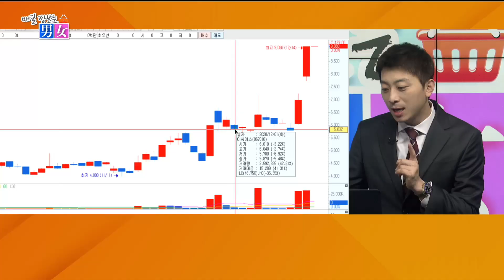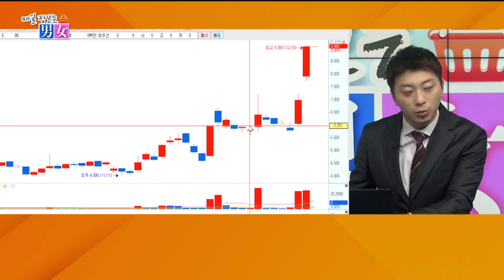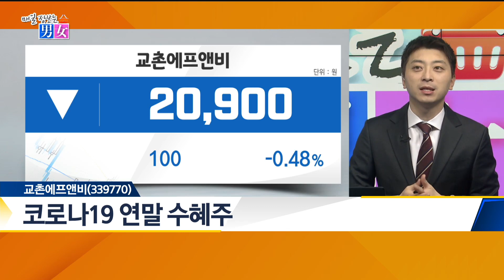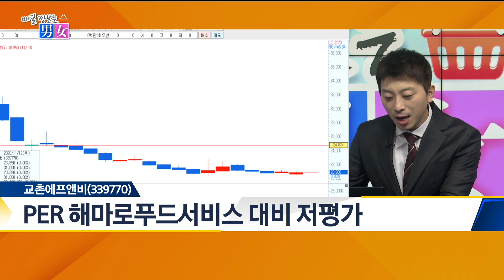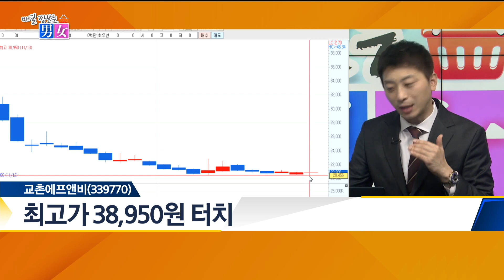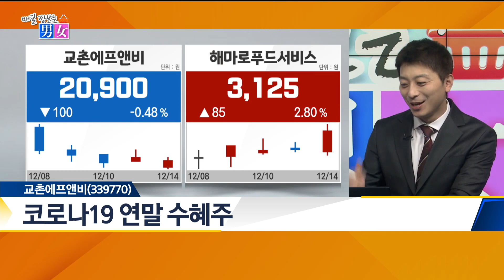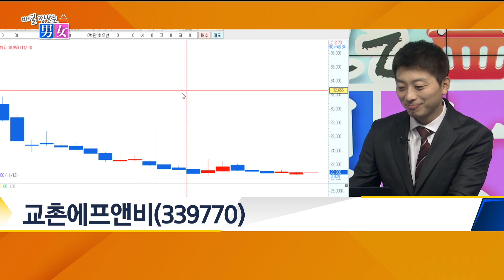코로나 연말 수혜주 '교촌에프앤비' / 매일 장보는 남녀 / 매일경제TV